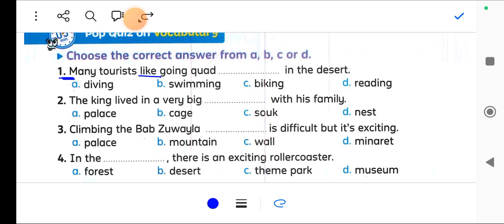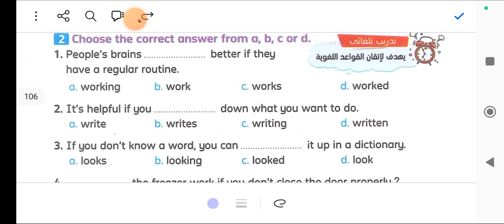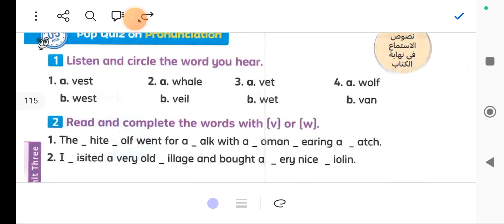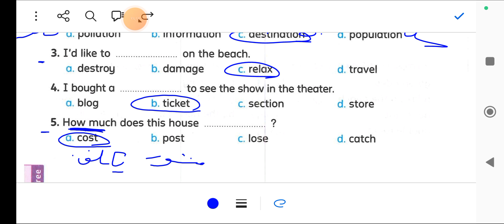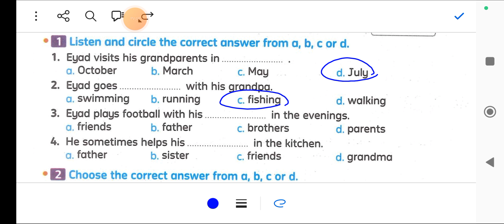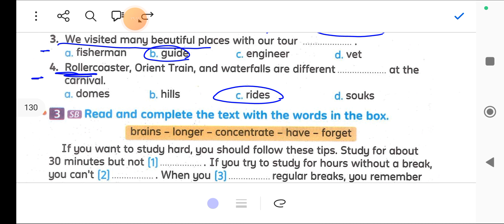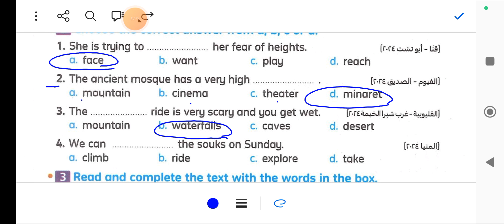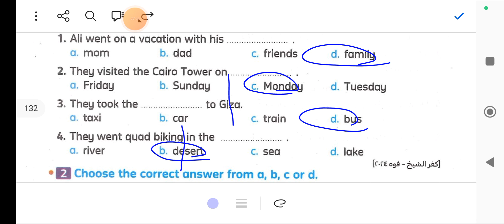شرح و حل الوحده الثالثه كتاب المعاصر انجليزي للصف السادس الابتدائي 2025 الترم الاول unit 3 كونكت 6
حل الوحده الثالثه كتاب المعاصر انجليزي للصف السادس الابتدائي 2025 الترم الاول unit 3 كونكت 6 يونت 3 حل تدريبات كتاب المعاصر للصف السادس الابتدائي الترم الاول الوحده الثالثه كامله يونت 3 منهج الصف السادس الابتدائي الوحده الثالثه حل تمارين كتاب المعاصر انجليزي للصف السادس الابتدائي 2025 المعاصر انجليزي تدريبات حل english اللغة_الانجليزية الترم_الاول تعلم مستر #2025